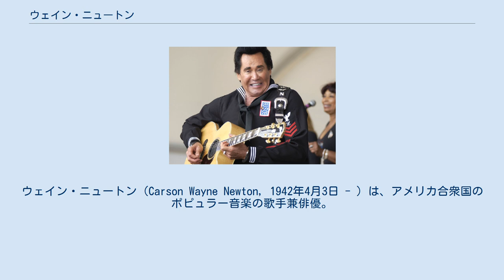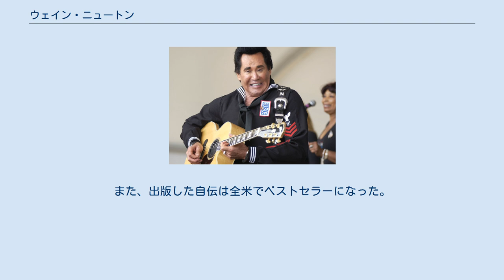ウェイン・ニュートン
ウェイン・ニュートン（Carson Wayne Newton, 1942年4月3日 - ）は、アメリカ合衆国のポピュラー音楽の歌手兼俳優。
バージニア州ロアノーク出身で、ポウハタン族やチェロキー族など、複数のインディアン部族を祖先に持つ。
 40年以上にもわたって、ラスベガスで3万回以上ものソロ・ショーを行い、「ラスベガスの帝王」または「ミスター・ラスベガス」と称されるエンターテイナーで、エルヴィス・プレスリーやフランク・シナトラをしのぐ観客動員力を誇った。
 ニュートンは、10代のころ兄と「ニュートン・ブラザーズ」というコンビを結成し活動していたが、歌手兼音楽プロデューサーのボビー・ダーリン（Bobby Darin）に見出され、ソロ歌手として飛躍した。
「ダンケ・シェーン(Danke Schoen)」や「ブルー・レディに紅いバラ（Red Roses for a Blue Lady）」などがヒット、190センチ近い長身でありながら、そばかす顔の童顔で少女のようなユニークな歌声の持ち主というギャップが人気を呼んだ。
変声期を迎えてからは、口髭を蓄え、どちらかというとセクシーで男性的な大人のエンターテイナーに路線転向した。
 1992年12月12日付のキャッシュボックスの「Top 100」で、当時大ヒットしていたホイットニー・ヒューストンの「オールウェイズ・ラヴ・ユー」を抑えてニュートンの「The Letter」が1位を獲得した。
その一方で、「The Letter」はBillboard Hot 100やラジオ&レコーズでは1位はおろかチャートインさえしなかった。
 ニュートンは俳優として『007 消されたライセンス』や『ベガス・バケーション』に重要な役柄で出演したばかりではなく、プロデューサー、実業家としても成功を収めた。
また、出版した自伝は全米でベストセラーになった。
13種類もの楽器を演奏するマルチ・プレーヤーでもある。